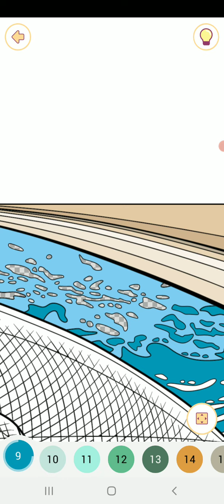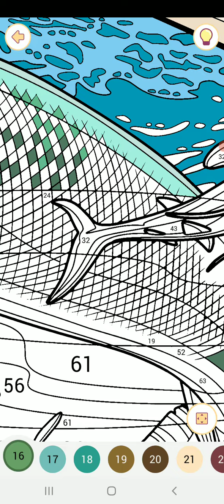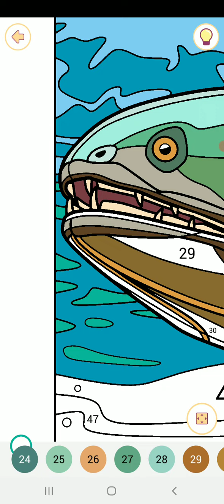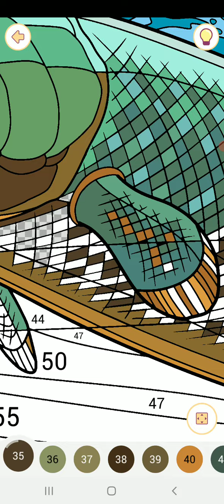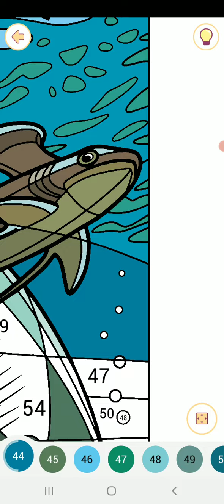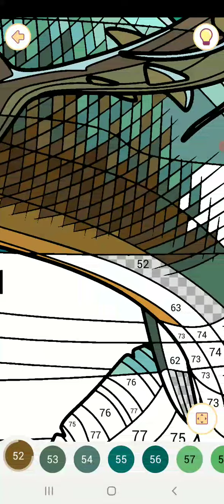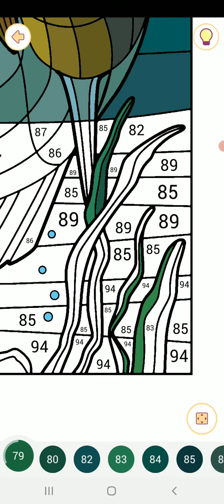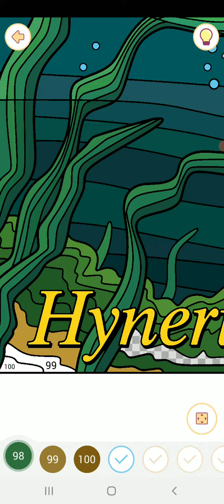Happy color gameplay # 901